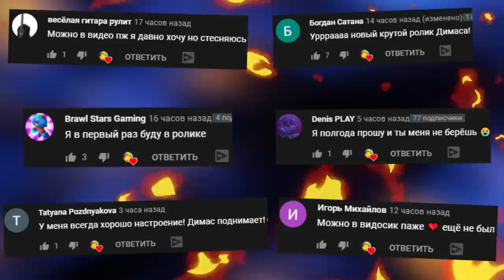ПРИВЕТ СОСЕД ГОНЯЕТСЯ ЗА НАМИ ВЕСЕЛЬЕ И УГАР В ГАРРИС МОД ► Garry's Mod